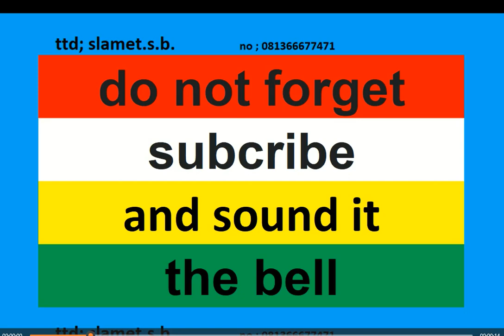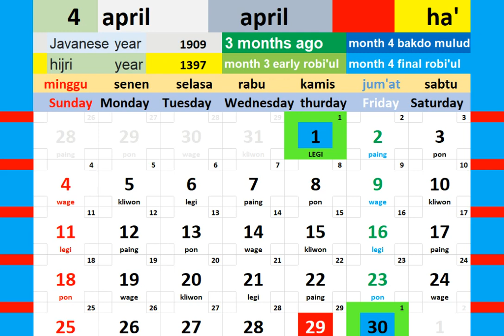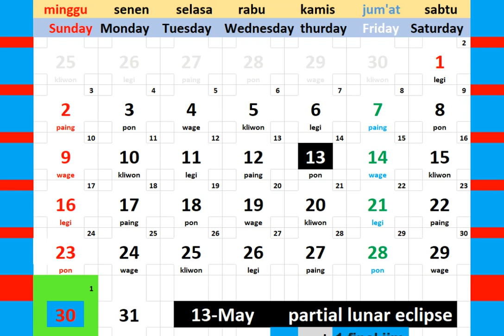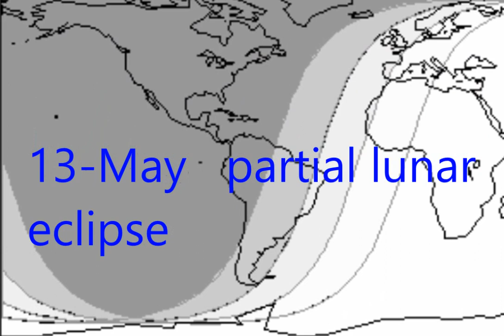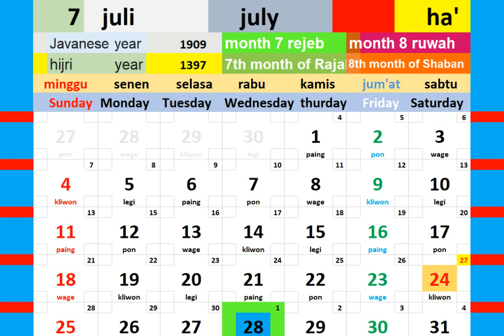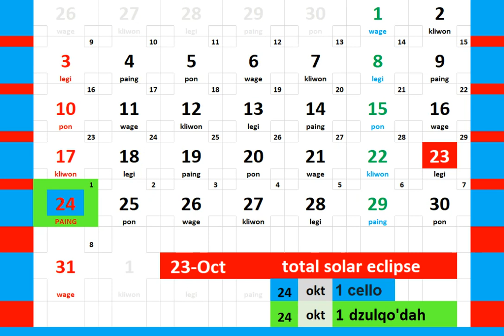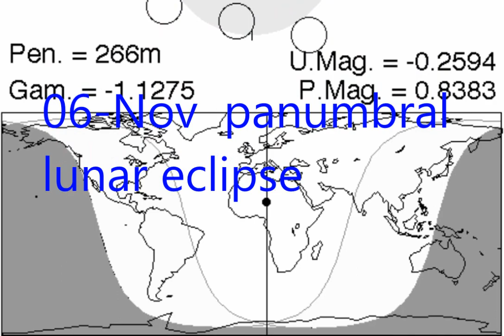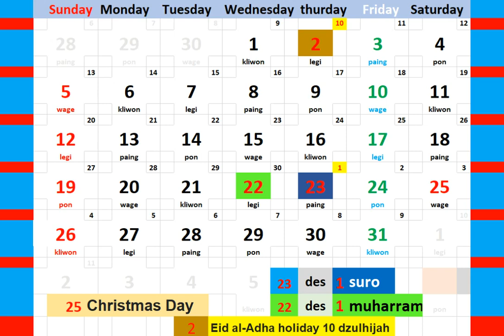calendar year 1976 +eclipse